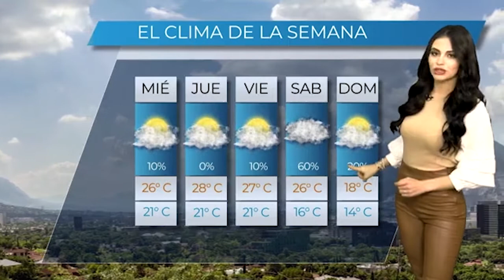Clima 14 de diciembre Yulissa Castillo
Yulissa Castillo nos mantiene bien informados con lo mas relevante del clima de Monterrey y su área metropolitana.